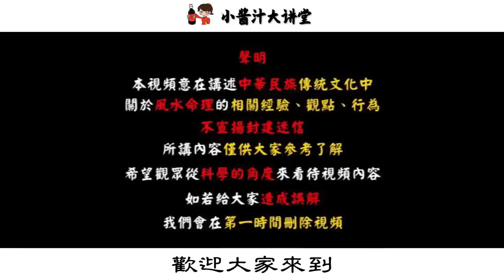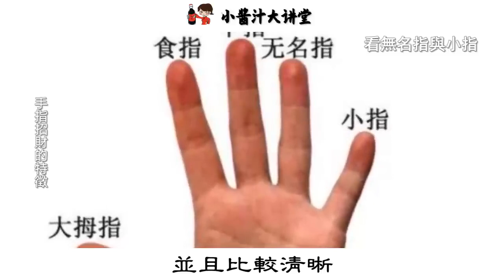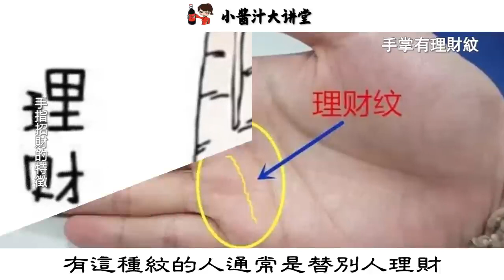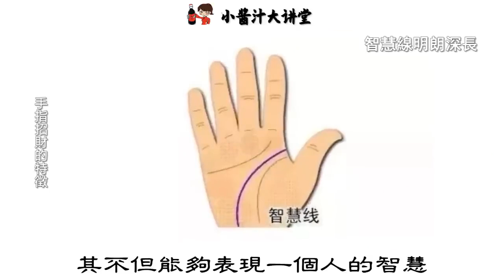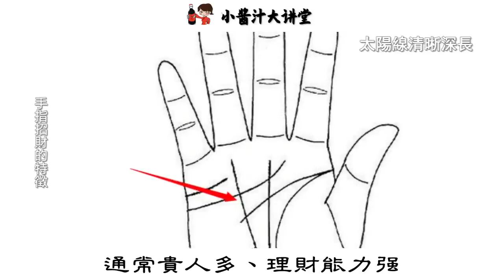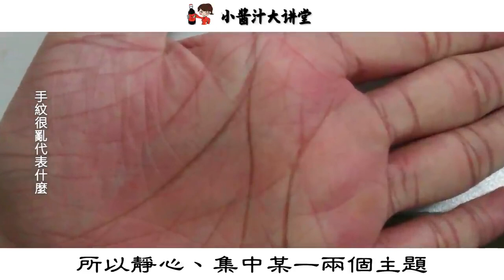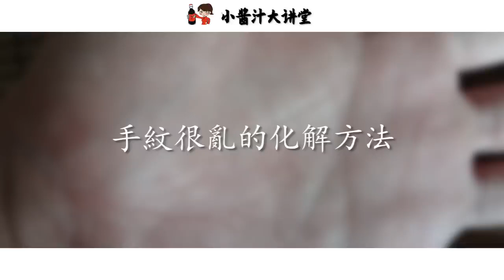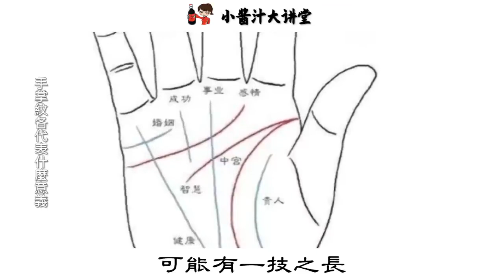手相算命之手掌有金山銀山的手相，事業好富貴一生